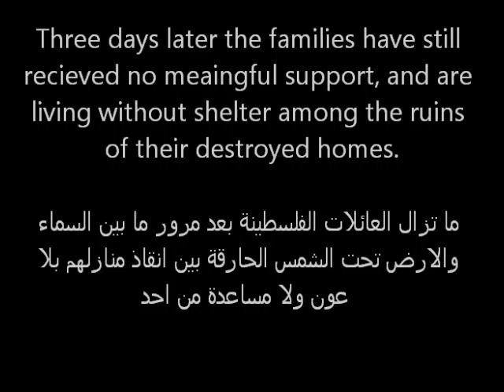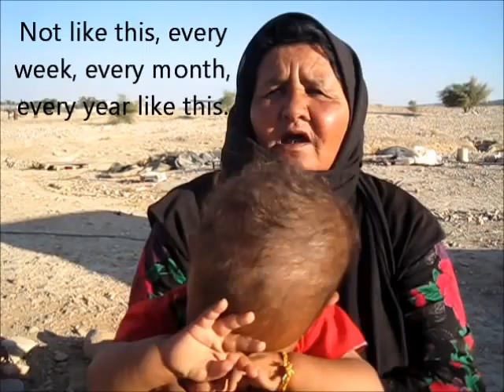Fasayel Demolition Victims Speak Out- June 18 2011.wmv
On Tuesday, June 14, the Israeli military demolished 24 structures in the Palestinian village of Fasayel, in the southern Jordan Valley. At 6 o'clock in the morning, about 10 military jeeps, one civil administration vehicle and 3 bulldozers entered the Palestinian villages of Fasayel, turning the area into a 'closed military area', preventing anyone from entering the village for more than 3 hours. The army demolition 18 homes, 3 animal shelters and 3 other structures. The families have been living without shelter in the ruins of their demolished homes for nearly a week now, and have received no meaningful aid or support.